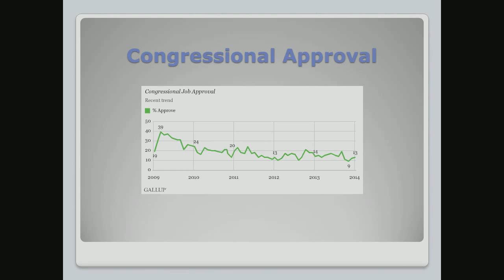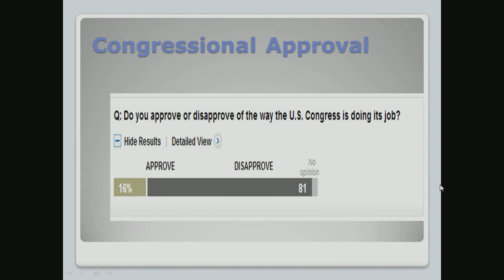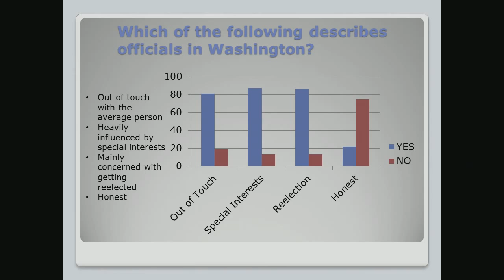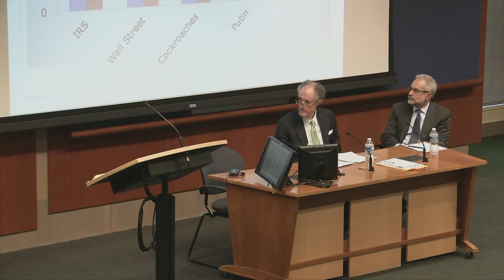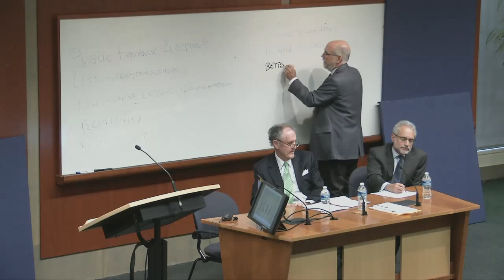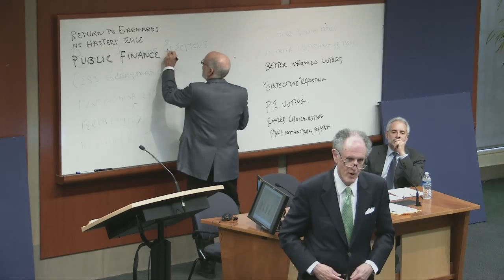Dysfunction in DC: Myth and Reality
The federal government is dysfunctional. "Standing on principle" is richly rewarded, while "compromise" has become a dirty word. Congress is viewed as incapable of resolving major issues while it lurches from crisis to crisis. Fixing these fundamental problems is made all more difficult when the popular diagnoses of their causes and the proposed cures are wrong. This interactive discussion, featuring former U.S. Sen. Ted Kaufman, and Professors Jeffrey Peck and Christopher Schroeder, dispels the myths and sheds light on the realities of governing in the current social, political and economic climate. (Please note that certain portions of the audio are compromised due to an equipment malfunction.)